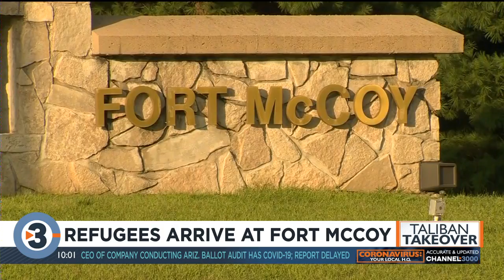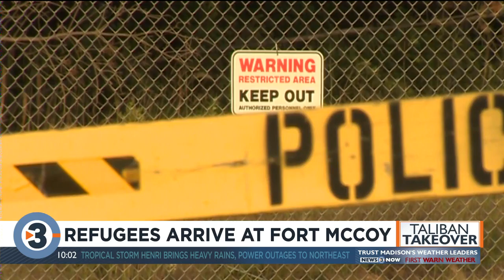'Monroe County is friendly and open' to Afghan refugees, local leaders say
Leaders in Monroe County say they're still waiting to hear more information from Fort McCoy, but they are ready and willing to help Afghan refugees in any way.